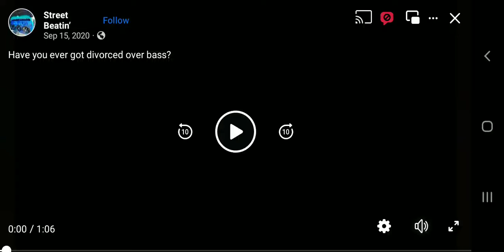Divorce Court for Bass!?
Our boy Stanley Howard - 80inches